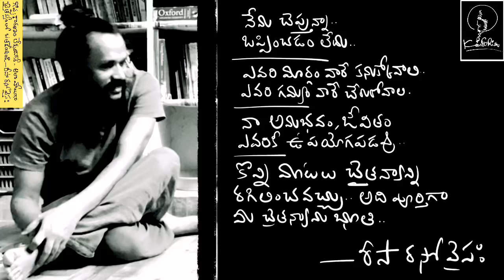Laughter is unconditional .. మనస్ఫూర్తిగా నవ్వడం చైతన్య స్థితి ... Risa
laugh. unconditionally.. its free